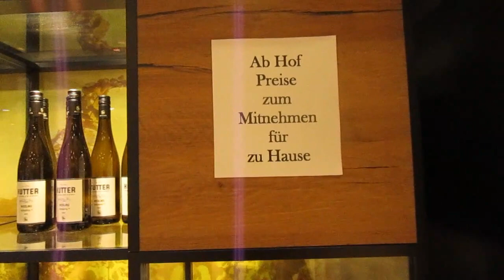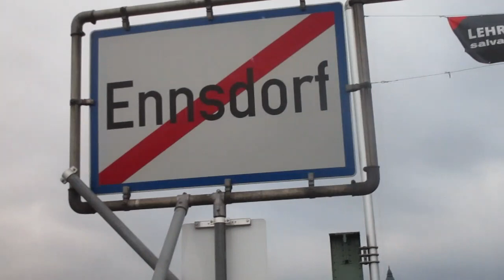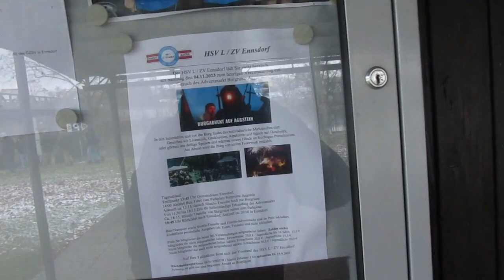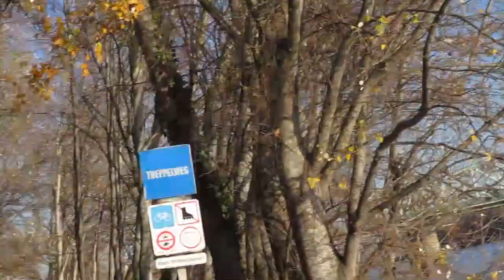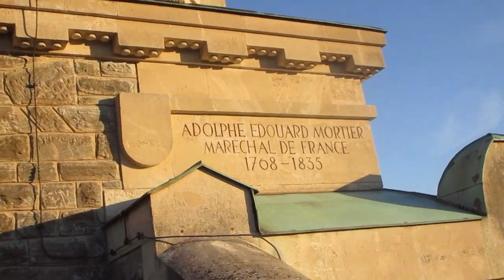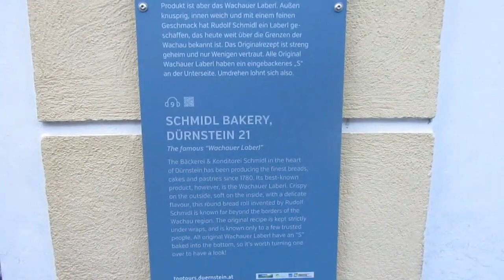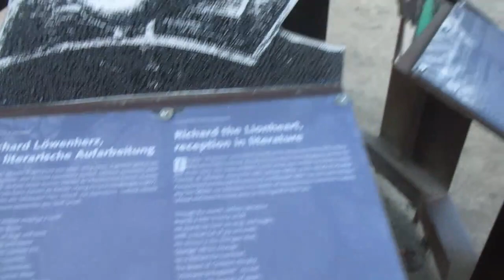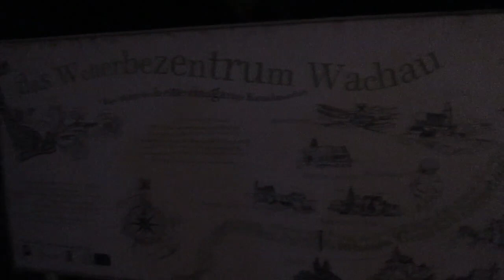Battle of Austerlitz Tour 2023 Day Three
Steigenberger Hotel and Spa Krems, Austria during the day
Russian General Kutuzov's Retreat - touring battlefields in the Danube valley
     west of Vienna following the events leading up to the battle
Side trip to Dürnstein Castle, site of King Richard the Lionheart's captivity
Krems, Austria at night during the Christmas season